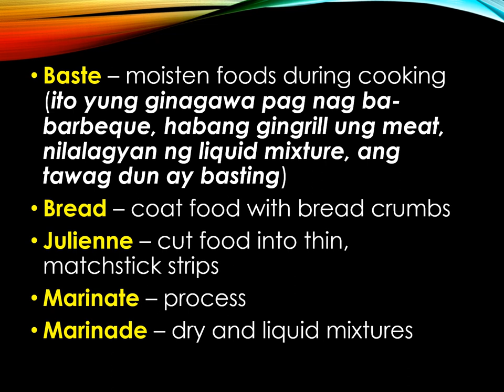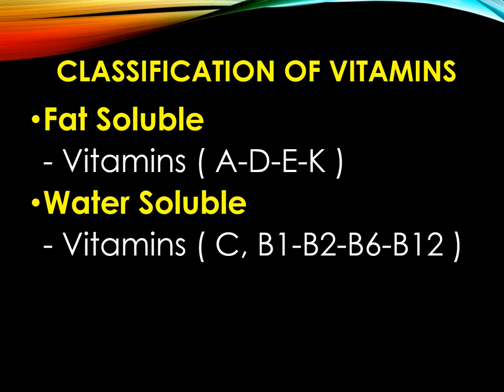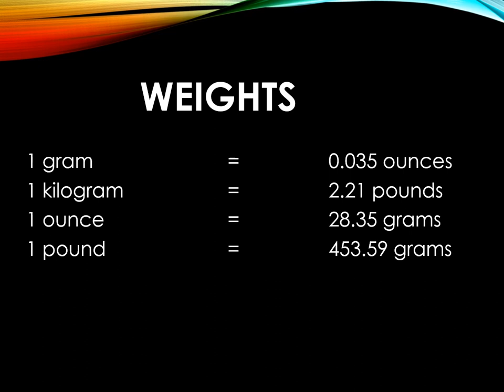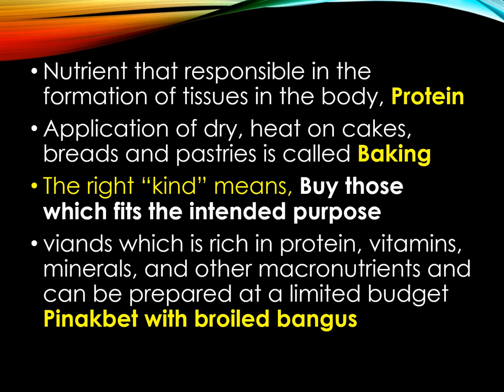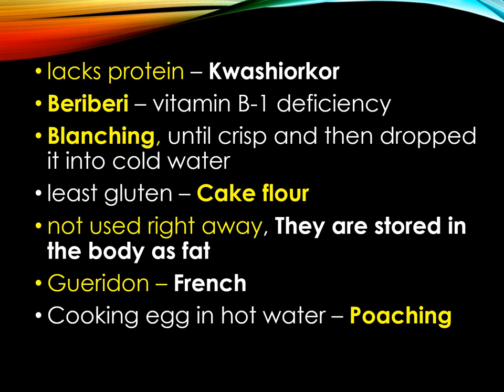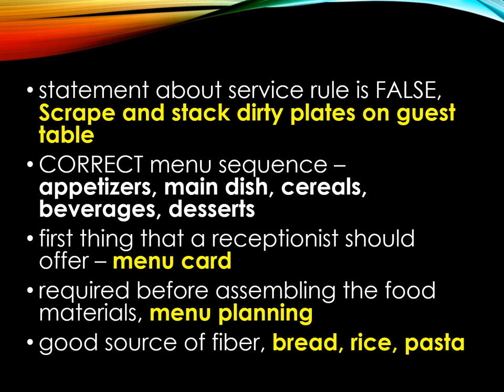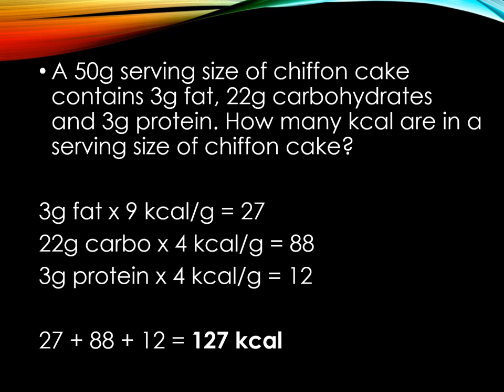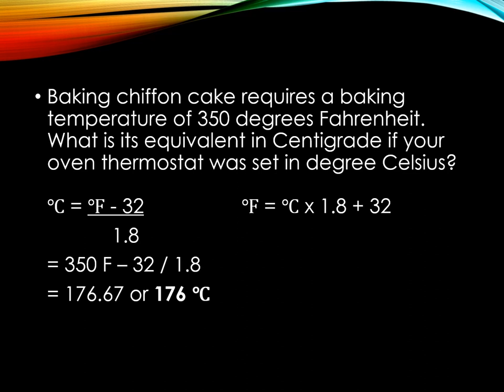TLE FOODS REVIEWER | LET EXAMINATION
SHARING IS CARING!

TLE REVIEWERS-LECTURES